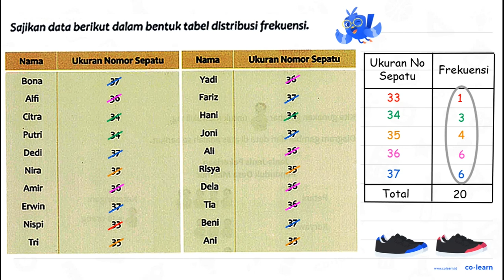Sajikan data berikut dalam bentuk tabel distribusi frekuensi. {|c|) Nama Ukuran Nomor Sepatu ...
Sajikan data berikut dalam bentuk tabel distribusi frekuensi.
{|c|c|)
 Nama  Ukuran Nomor Sepatu
 Bona  37
Alfi  36
Citra  34
Putri  34
Dedi  37
Nira  35
Amir  36
Erwin  37
Nispi  33
Tri  35

{|c|c|)
 Yadi  36
Fariz  37
Hani  34
Joni  37
Ali  36
Risya  35
Dela  36
Tia  36
Beni  37
Ani  35

Topik atau Materi: Penyajian Data dalam Bentuk Tabel - Pengumpulan dan Penyajian Data - Statistika - Matematika Kelas 5 SD - KTSP

00:00 : Bedah Soal
01:00 : Konsep, rumus dan pengertian Penyajian Data dalam Bentuk Tabel
01:18 : Langkah penyelesaian soal
00:22 : Jawaban akhir
00:52 : Penutup